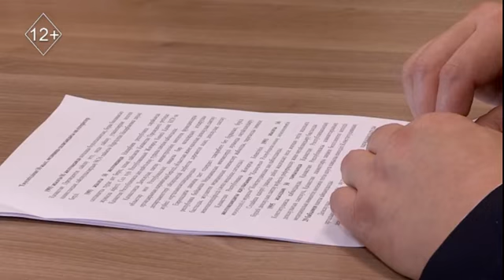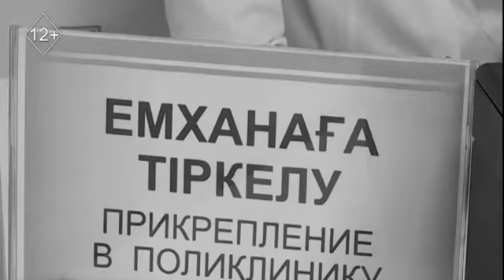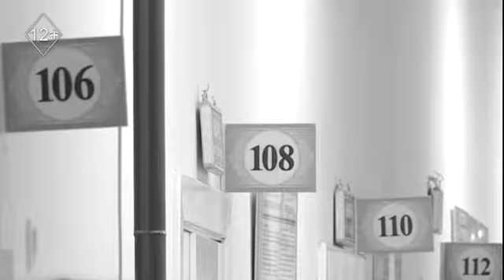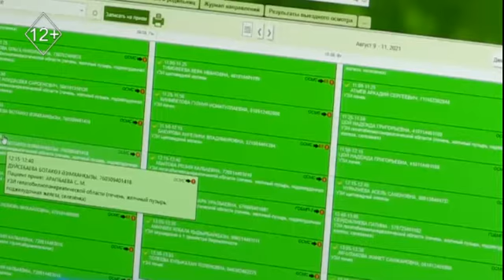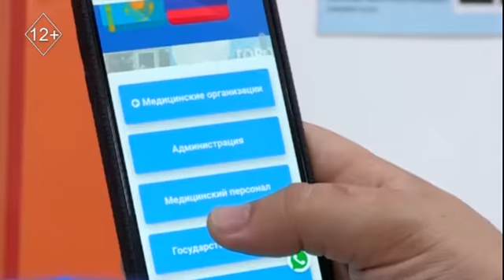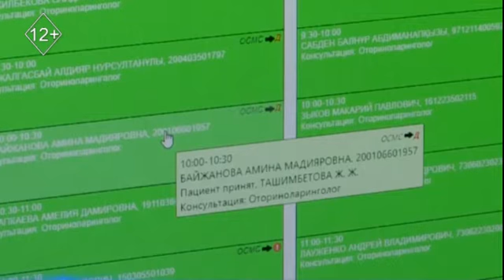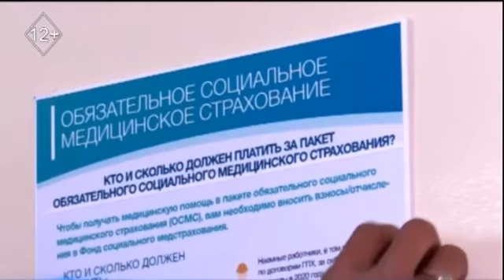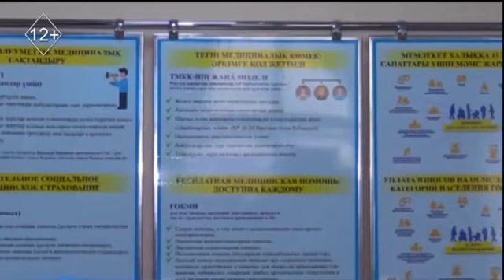"Замандас" Сәбит Құралбек